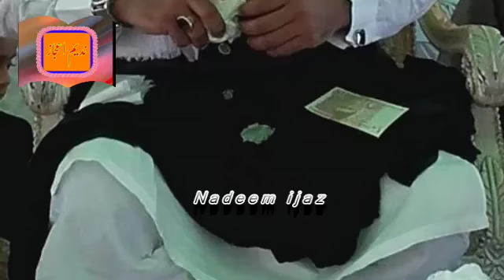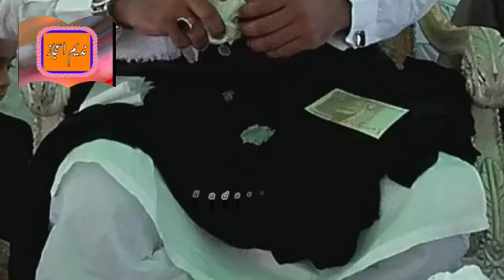Hafiz imran aasi by Fazail e Hajj 2017 imran aasi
Uplode By Nadeem ijaz